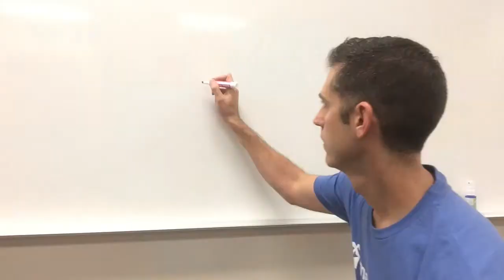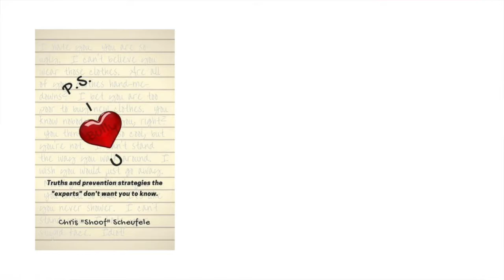The History of Bullying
The history of the word "bully."